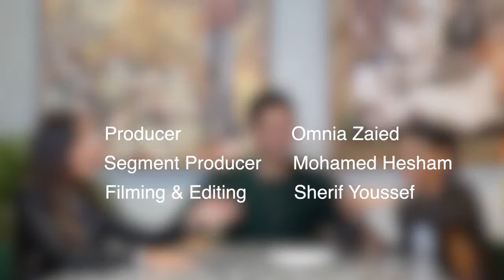MARIAM EL KHOSHT, AMIR EL MASRY & MAY ELGHETY PLAYING “TOUCH THE RITSA” At Curl Up / Zamalek